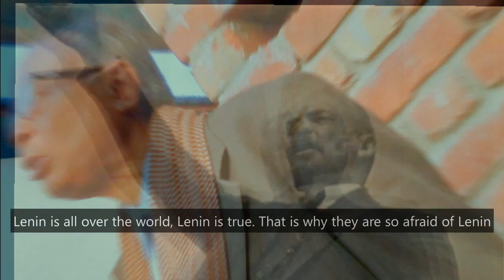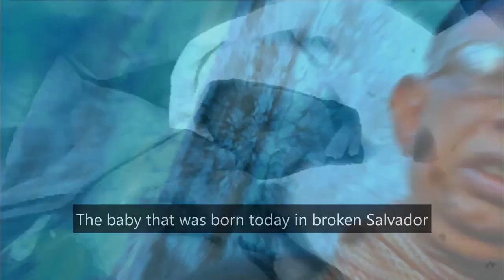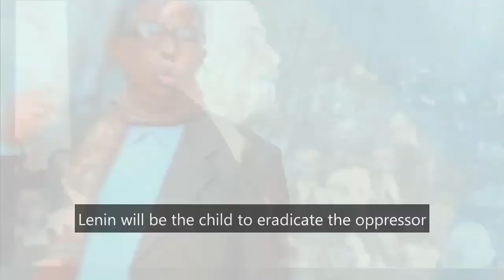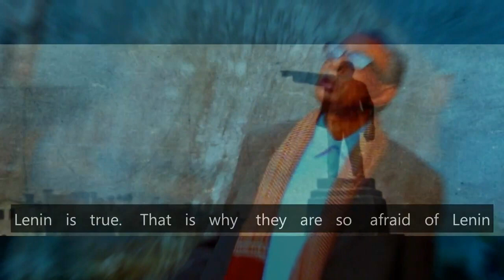LENIN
Words, melody, voice & acting: RATAN SAHA RAGHU.
instrumental & backing-vocals: TIPU MILTON BAROI.
article-description: ABDULLAH AL RAFI SARAJ.
photographs: VARIOUS PHOTOGRAPHERS.
audio & video recording, editing & finalization: TIPU MILTON BAROI.
studio: SCENE&SOUND-multimedia.
made on 20th MAY 2020.